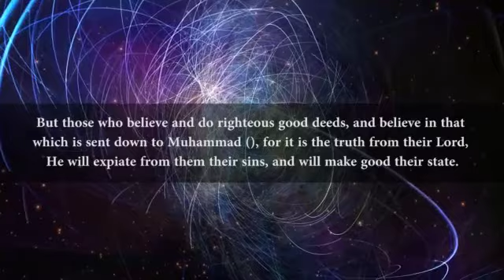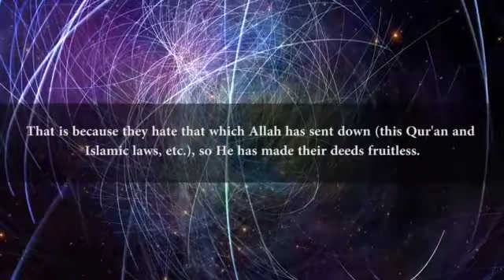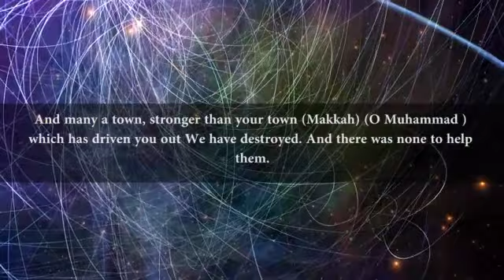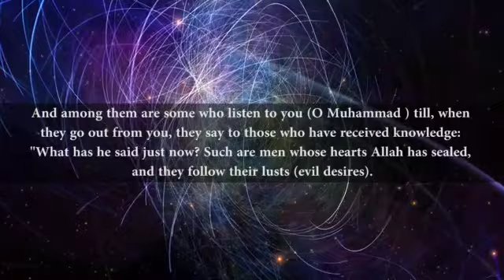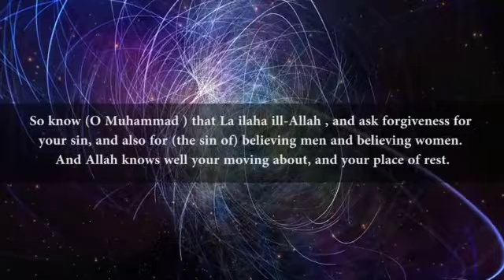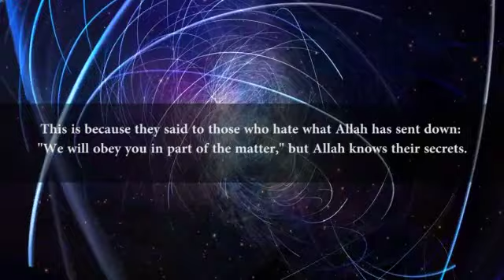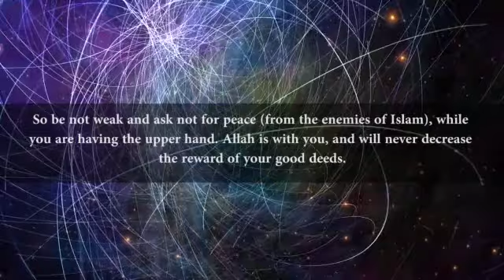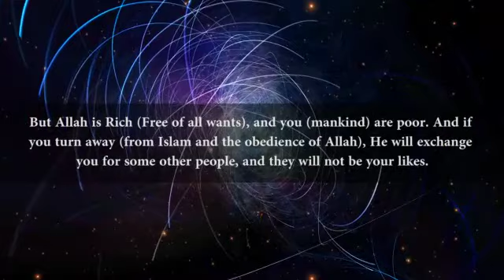Surah Muhammad | Imam Othman Kamel